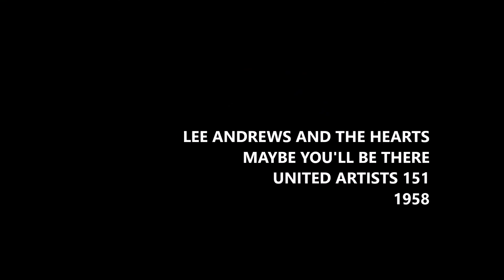LEE ANDREWS AND THE HEARTS Maybe You'll Be There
The 1958 version of their 1954 release on Rainbow Records.